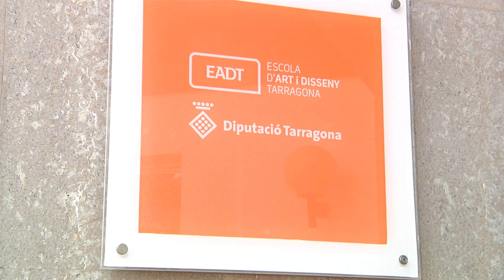Roben 50 ordinadors de l'Escola d'Art i Disseny de la Diputació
L'Escola d'Art i Disseny de la Diputació de Tarragona ha patit un robatori aquesta nit. A conseqüència del mateix avui no hi ha hagut classes presencials al centre. Els alumnes han rebut la formació de forma telemàtica. El centre espera poder reobrir com més aviat millor. Ara fa balanç dels desperfectes i equips robats.
Els lladres haurien forçat finestres per entrar i, tot i que l'alarma ha saltat correctament, han tingut temps d'endur-se una cinquantena d'ordinadors abans de fugir. Ara els Mossos d'Esquadra investiguen el cas.